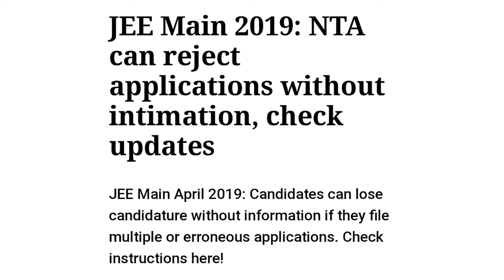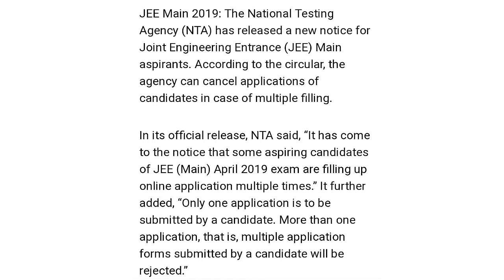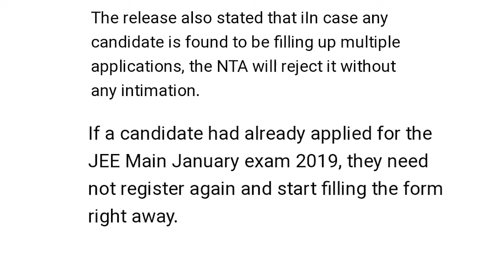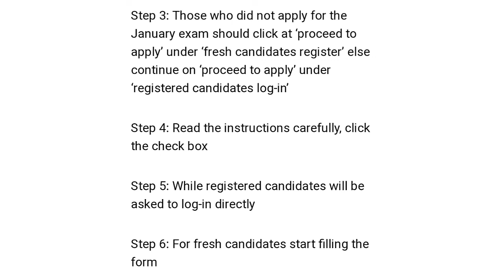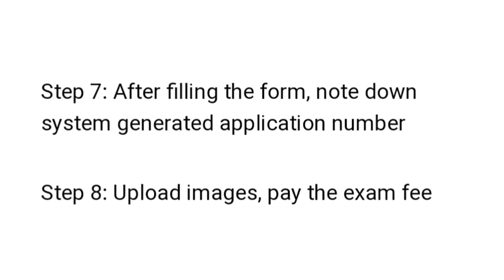* Urgent News Update for JEE MAINS 2019 aspirants. Must watch *